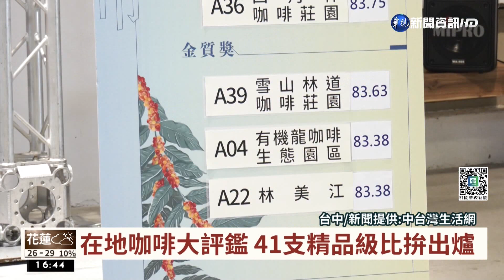好"咖"在台中! 精品評鑑競爭激烈｜華視台語新聞 2022.07.05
為推廣台中咖啡產業，台中市農會連續第4年，舉辦精品咖啡評鑑比賽，這次共有41支咖啡報名參賽，由專業評審針對風味、酸度以及香氣等，做綜合評分，雖然今年因應疫情，主辦單位延續去年做法，改用線上方式做評鑑，不過整體評比下來，參賽的咖啡豆分數都超過80分，皆具有精品咖啡等級，因此競爭也格外激烈。